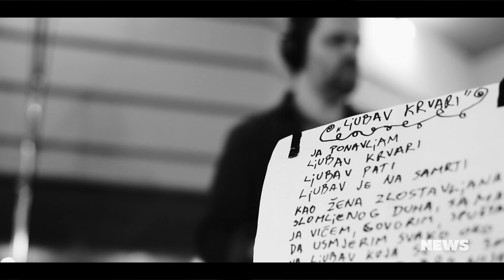NEWS 08 01 2019 Music pub Zlatka Turkalja , Goran Bare i Majke, Bukowskee, Pravila igre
1. Počela dodjela glazbene nagrade Music pub Zlatka Turkalja Turkija
2. Goran Bare i Majke sredinom veljače u klubu Sax
3. Bukowskee na 66. Zagrebačkom festivalu predstavlja "Amman" -  intimnu glazbenu priču ljubavi oca prema kćeri
4. Premijera spota Pravila igre – Baš kad mi ne treba